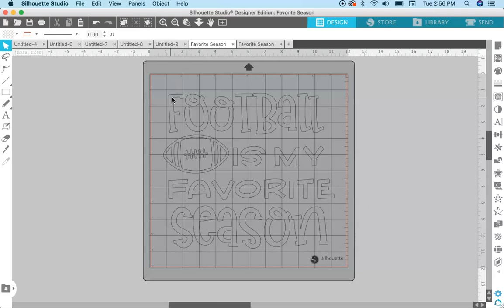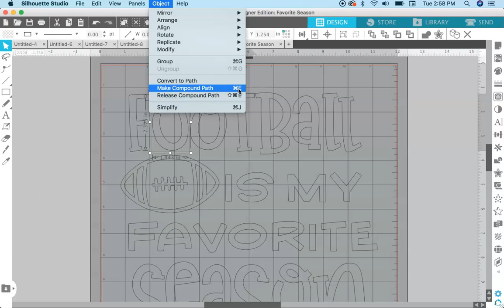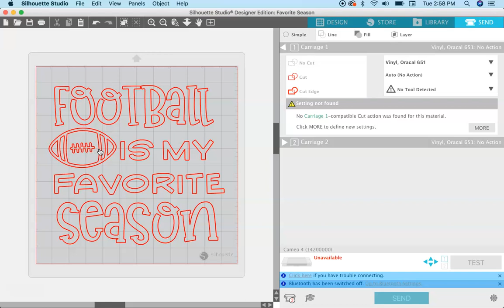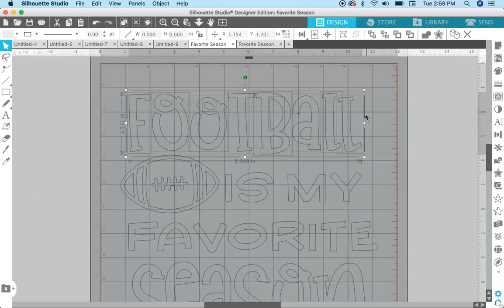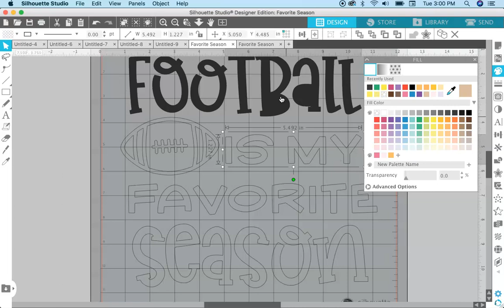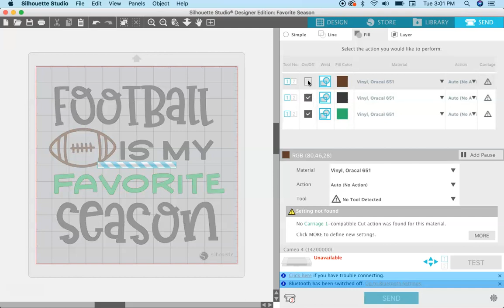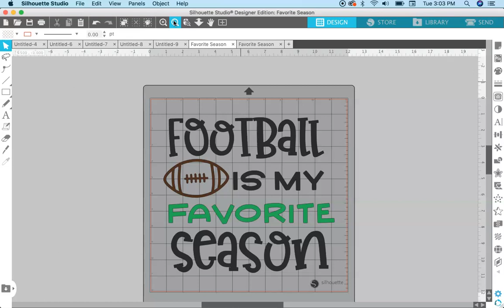How to uSe DXF Files in Silhouette Studio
In this video, I'll teach you how to use DXF files in Silhouette Studio.  Learn what a DXF file is and how to manipulate a DXF file to create a cut file in Silhouette Studio.

✨ Football is My Favorite Season SVG
✨My SVG shop

Check out past tutorials + pick up design freebies over on my